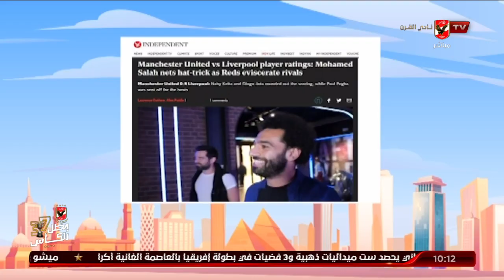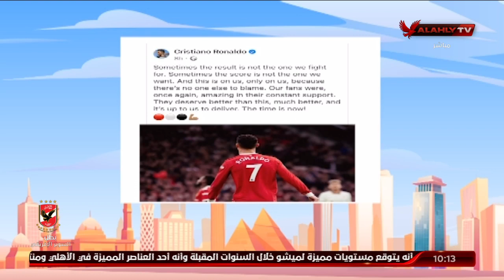"محمد صلاح" حديث الصحف الرياضية | 10 الصبح في الأهلي